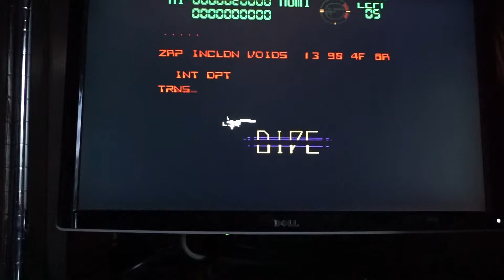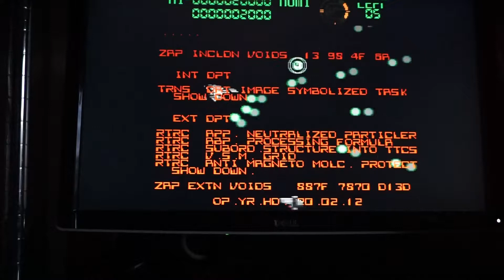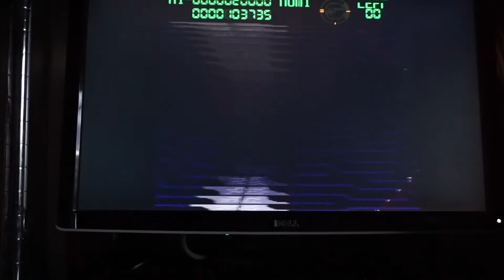X68000 XVI Angel Dive Shoot Em Up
A really smart little shooter this with a DOS/Cyberpunk feel about it. Great music too!